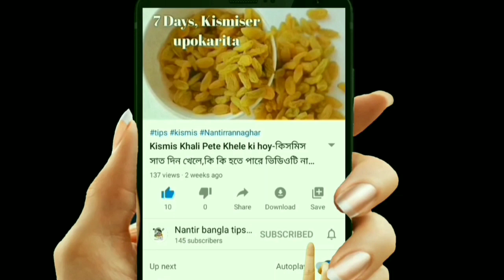যে ১০টি কারনে স্ট্রবেরি খাবেন-10 super health benefits of strawberries-স্ট্রবেরির উপকারিতা।